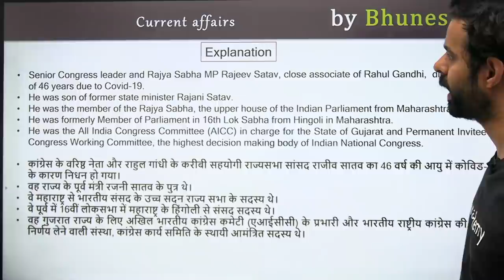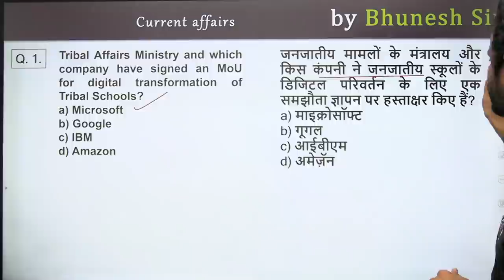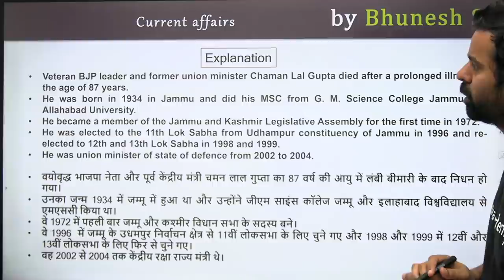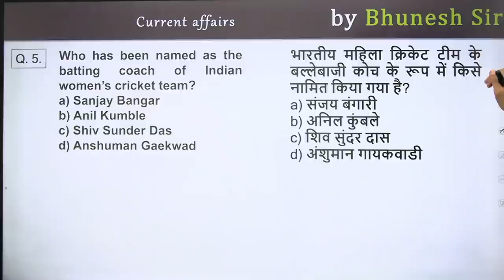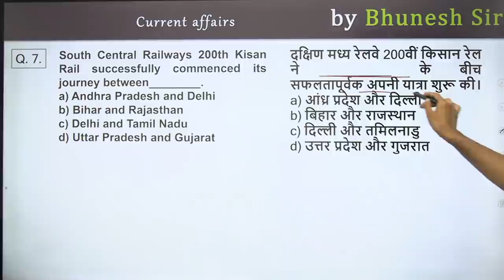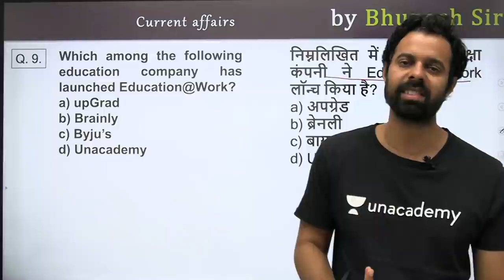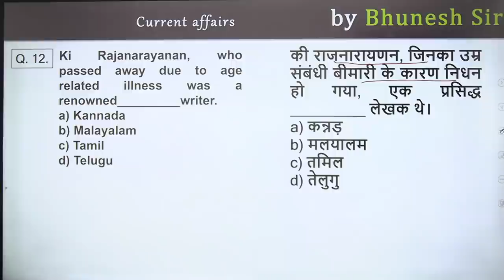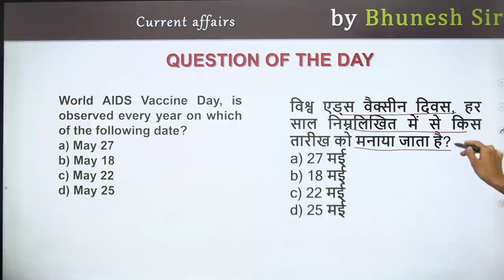5:00 AM - Current Affairs Quiz 2021 by Bhunesh Sir | 19 May 2021 | Current Affairs Today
Current Affairs Today | Current Affairs 2021 by Bhunesh Sir | 19 May Current Affairs | Current Affairs Questions wifistudy | Current Affairs Quiz 2021

✿ Morning Shows:
05:00 AM - Current Affairs Quiz Show by Bhunesh Sir
06:00 AM - Current Affairs & Static GK by Shipra Ma'am
06:30 AM - One Word Substitution & Idioms by Harsh Sir
07:00 AM - The Hindu Editorial by Sandeep Kesarwani Sir
08:00 AM - Current Affairs Show by Bhunesh Sir
08:40 AM - Vocabulary Show by Harsh Sir

✿ ब्रह्मास्त्र Batch for RRB Group D/CBT 2:
08:00 AM - Biology by Shipra Ma’am
09:00 AM - General Awareness by Bhunesh Sir
09:30 AM - Physics by Neeraj Sir
10:15 AM - Reasoning by Deepak Sir
11:00 AM - Maths by Sahil Sir

✿ Let's Crack RRB Group D 2019-20:
12:00 PM - General Science by Amrita Ma'am
12:30 PM - Maths by Sahil Sir
01:00 PM - Reasoning by Hitesh Sir
01:30 PM - General Awareness by Rohit  Sir

✿ Sankalp 3000+ Selection Batch for SSC CGL 2020-21:
02:00 PM - English by Sandeep Kesarwani Sir
03:00 PM - Maths by Rajesh Nehra sir
04:00 PM - Reasoning by Deepak Sir
05:00 PM - GK By Rohit Kumar

✿ SSC GD 2021:
06:00 PM - Reasoning by Deepak Sir
07:00 PM - GA by Aman Sir
08:00 PM - Maths By Dhasu Sir
09:00 PM - English by Harsh Sir

✿ SSC Special:
09:30 PM- Reasoning By Ritika Tomar
10:00 PM - Reasoning by Akash Chaturvedi
11:00 PM- Reasoning by Hitesh Mishra
11:00 PM - GK/GS by Alok Bajpai Sir

✿ SSC JE/UPPCL JE 2020-21 (Technical) Crash Course:
02:00 PM - Electrical Engg. by Ashish Sir
10:00 PM - Civil Engg. by Sandeep Jyani Sir

1. One Subscription, Unlimited Access
2. Learn from your favorite teacher
3. Real-time interaction with the teacher
4. You can ask doubts in a live class
5. Limited students
6. Download the videos & watch offline